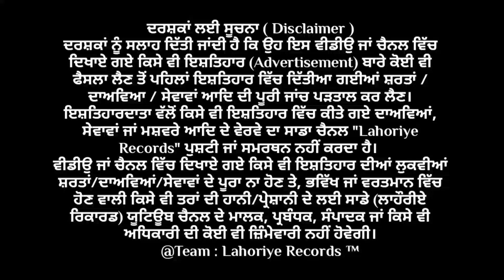Jazzy B ਨੇ ਦਿੱਤਾ Gurdas Maan ਨੂੰ ਵੱਡਾ ਜਵਾਬ | ਦੋਖੋ ਕੀ ਕਹਿਤਾ ? ਗਲਤੀ- ਮਾਫੀ- ਸਫਾਈ | Lahoriye Records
Topic: Jazzy B ਨੇ ਦਿੱਤਾ Gurdas Maan ਨੂੰ ਵੱਡਾ ਜਵਾਬ | ਦੋਖੋ ਕੀ ਕਹਿਤਾ ? ਗਲਤੀ- ਮਾਫੀ- ਸਫਾਈ | Lahoriye Records

Hello Guys ! 𝐋𝐚𝐡𝐨𝐫𝐢𝐲𝐞 𝐑𝐞𝐜𝐨𝐫𝐝𝐬 is a Punjabi Youtube Channel. It provides you all new updates of Punjabi music/film Industry, Viral Videos, interviews & All Social issues.

People Also search for:
• Gurdas Maan
• jazzy b video
• Punjabi language
• Punjabi maa boli
• viral punjabi video
• Latest  video 2019
• punjabi Viral Video
• viral video

𝑻𝒉𝒂𝒏𝒌𝒔 𝑭𝒐𝒓 𝑽𝒊𝒔𝒊𝒕𝒊𝒏𝒈 𝑯𝒆𝒓𝒆 ♥️🙏 @Team : Lahoriye Records